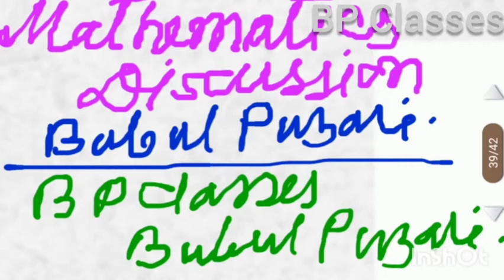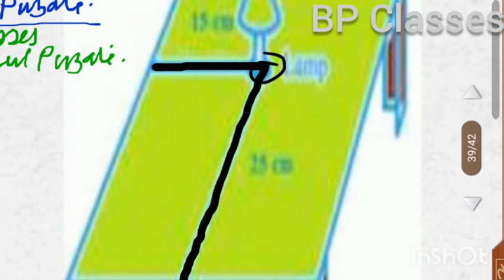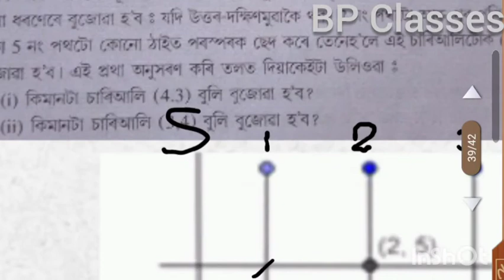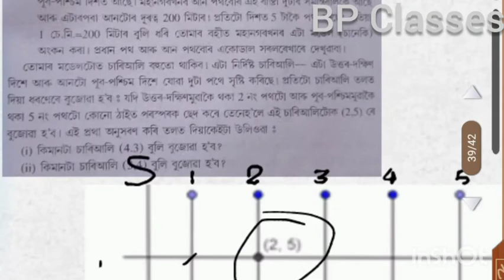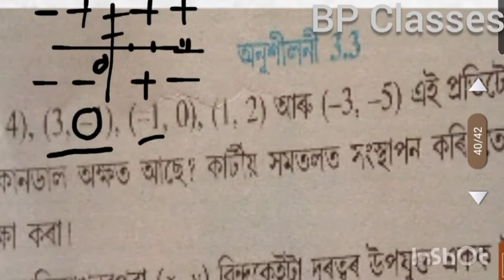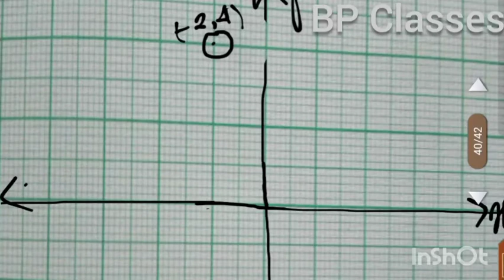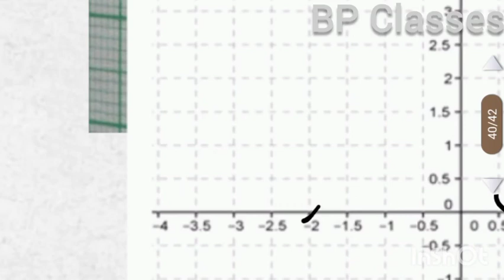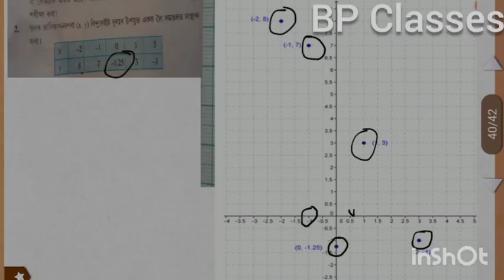Co-Ordinate Geometry Part-2 Class-9 Basic Concepts [BP Classes ] 9 NCERT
Link Of Co-Ordinate Geometry.
Link of Polinomials.